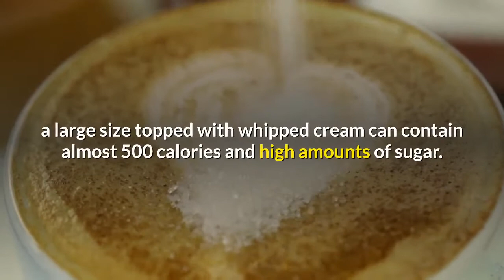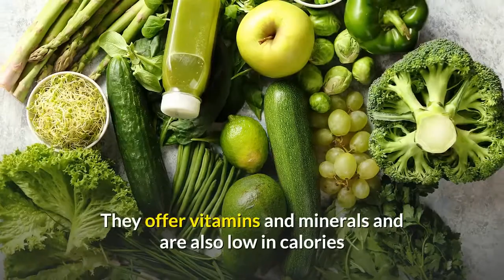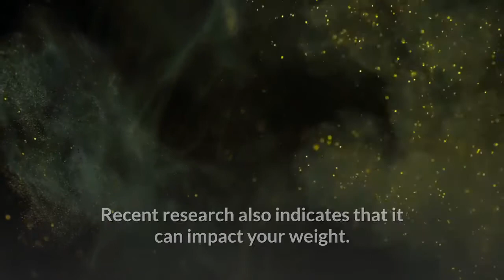10 ways to lose weight faster this month and 2020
Christmas is around the corner, for many people its a time to eat and make merry. Gaining weight at this time of the year is highly possible and for some it could be over weight, That's why we've compiled 10 weight loss tips and ideas in this video to help you stay fit heading into the new year.
Hope it helps you all the way.